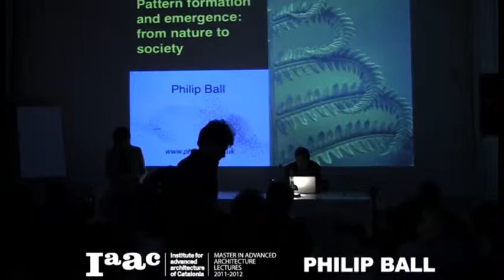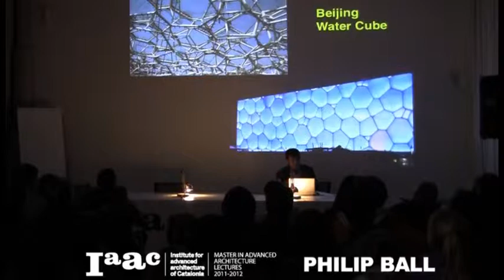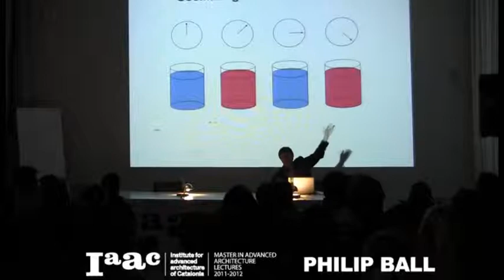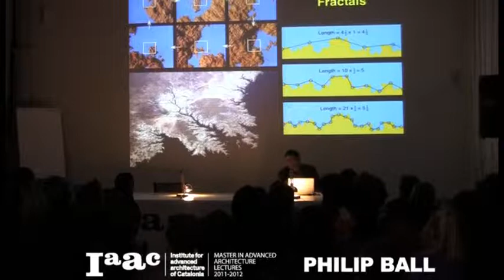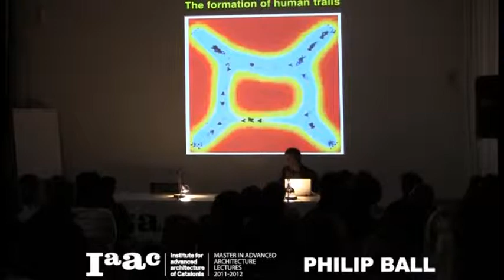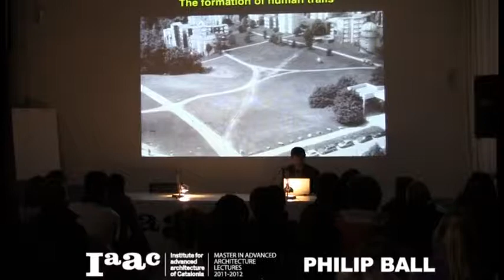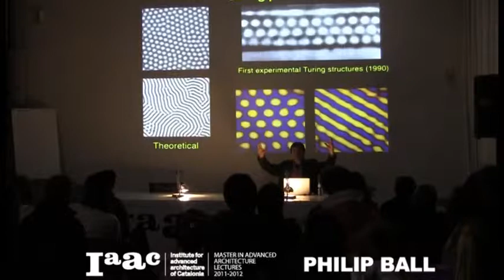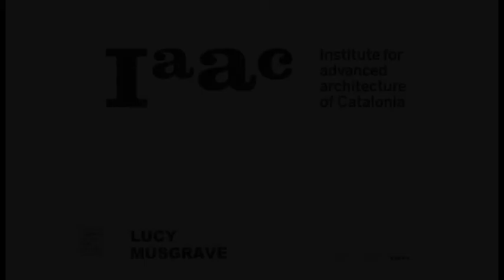IAAC Lectures Series 2012 - Philip Ball